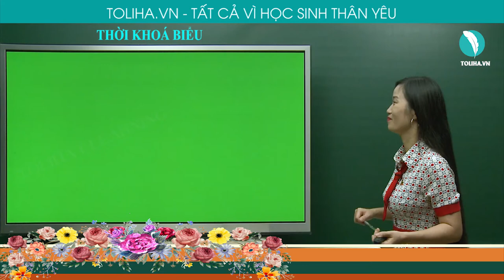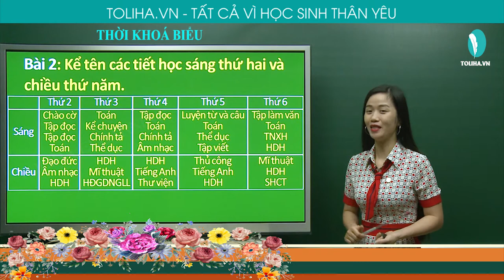THỜI KHÓA BIỂU - TẬP LÀM VĂN - TIẾNG VIỆT 2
Bài 1: Mỗi ngày có mấy tiết học? Sáng có mấy tiết học? Chiều có mấy tiết học?
THỜI KHÓA BIỂU